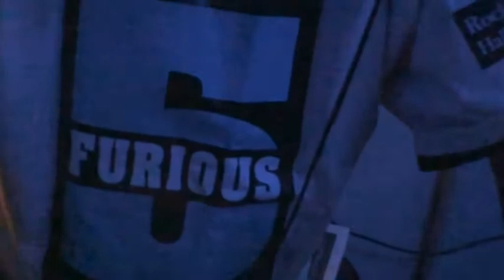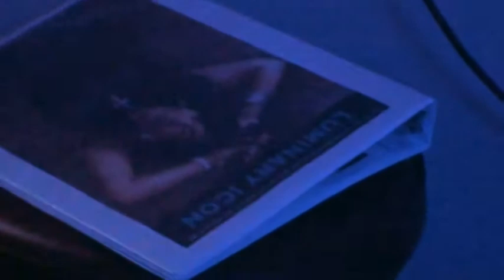of Alyance MixSquad rockin a Furious 5 t shirt on the 1s and 2s in St Albans New York City